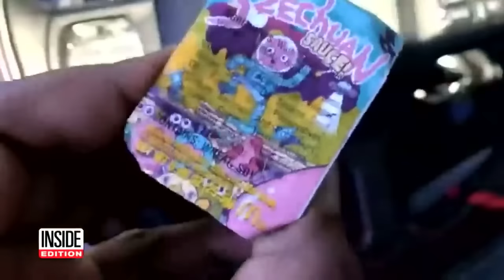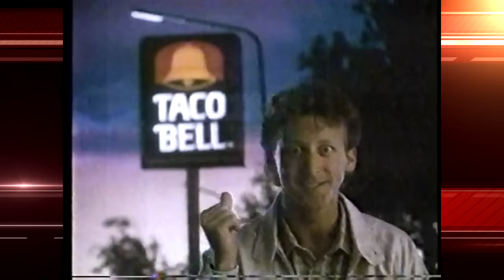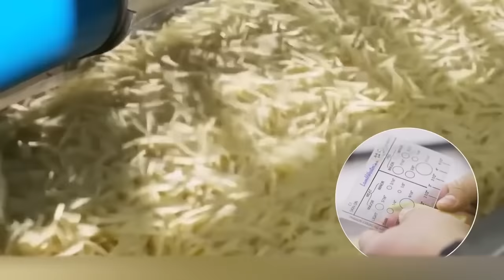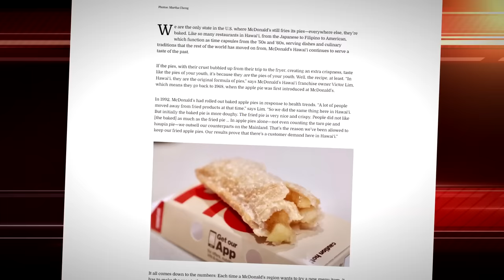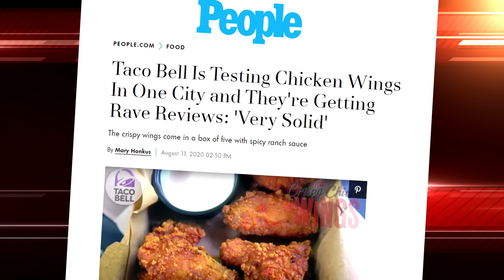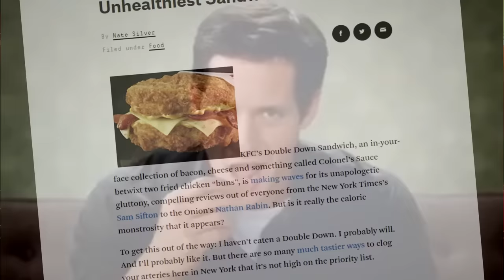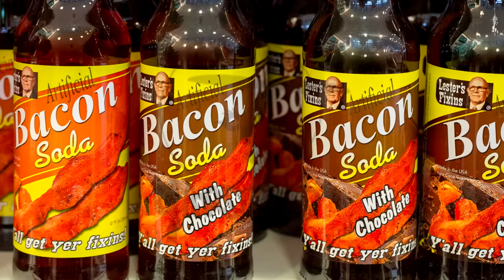The Top Ten Discontinued Fast Food Items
THE WORLD PREMIERE of a new series. The Countdown. Where I will be going over the best and the worst of your favorite foods.

Follow my pages for more food, voice over, and comedy content.